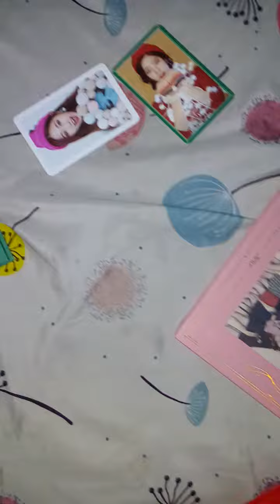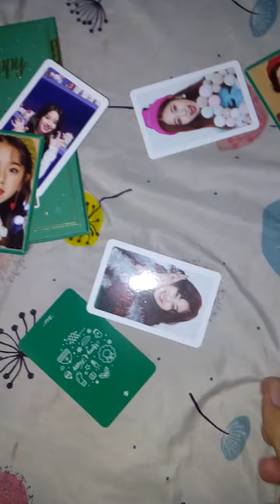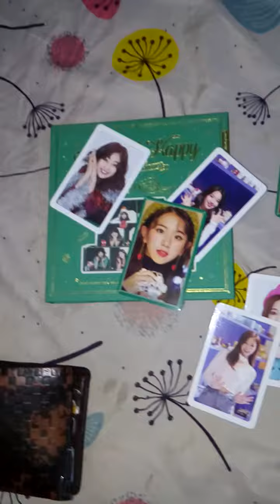My Merry and Happy, Happy Ver Pull unboxing